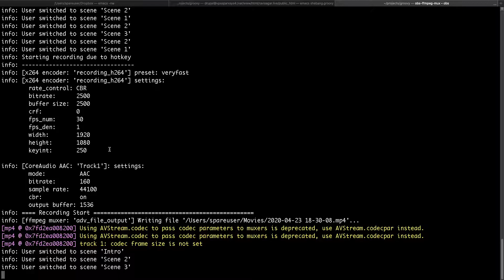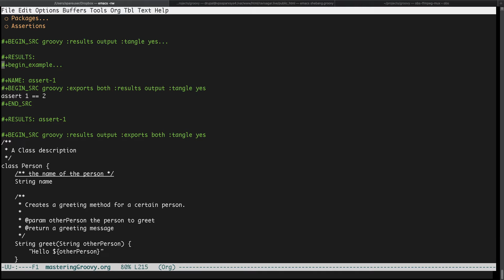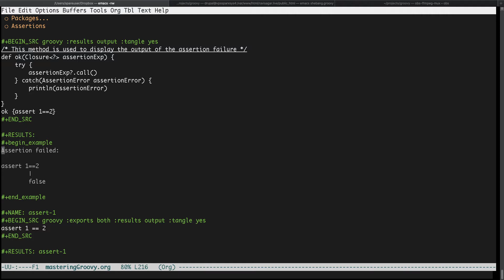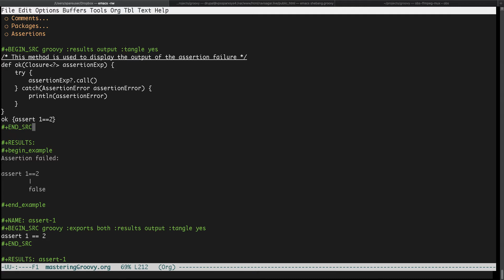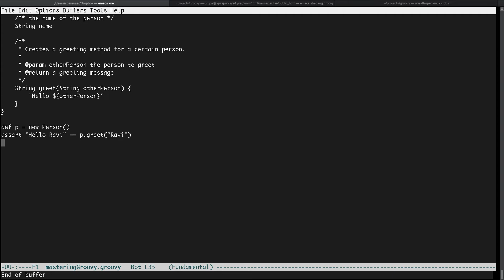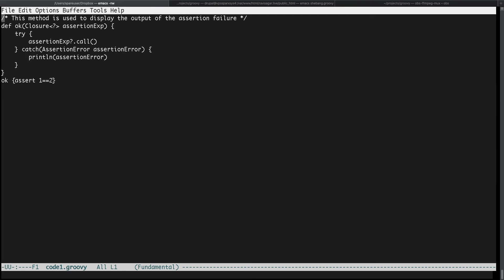Literate Programming - Org Babel Tangle export your code to a file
Using org-babel-tangle you can export all of your code to a file.

1. Jira Quick Start Guide (Book)
3. Jira 7 Guide for Administrators and Developers (Video course)
4. Jira 7 Essentials (Video course)

5. Google Apps Script tutorials

Social